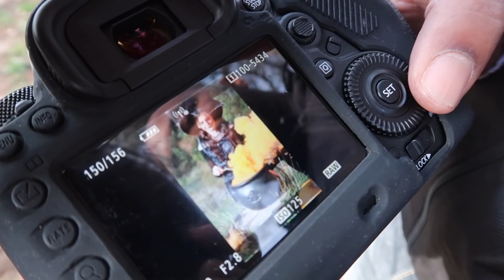256 - SHOOTING PHOTO D'HALLOWEEN 📸🎃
Bienvenue sur la chaine PoïFamily ! 👨‍👩‍👦‍👦

Nous sommes Morgane (24 ans) et Romain (27 ans) nous avons deux adorables petits garçons.
Un ange, Ayden, qui aura 4 et 11 mois pour toujours, il était atteint de la maladie de krabbe.
Et son frère Ayliaz, 3 ans 1/2 , un petit bonhomme très courageux également.. il est notre moteur pour continuer à vivre avec positivité.

Dans ce deux-cent-cinquante-sixième vlog, nous réalisons notre photoshoot d'Halloween, nous nous rendons au parc OK Corral.